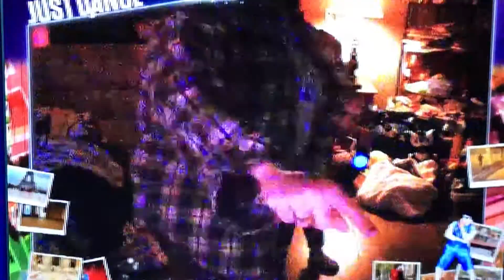Ps3. Just dance 💃. Matt mom dances. Family game time.